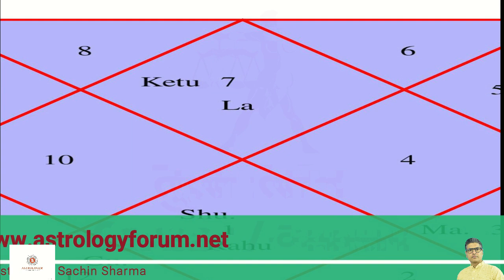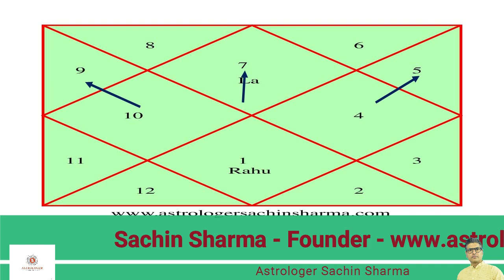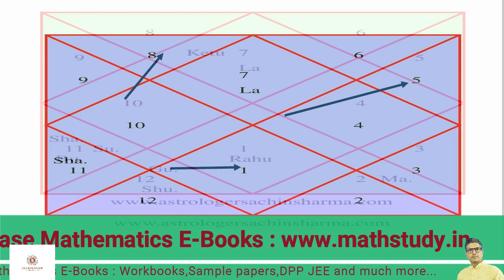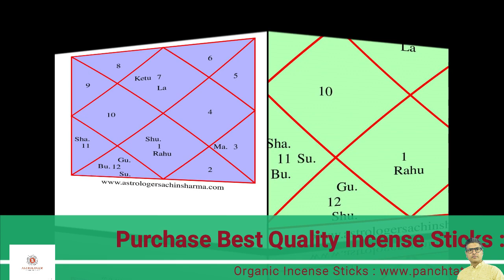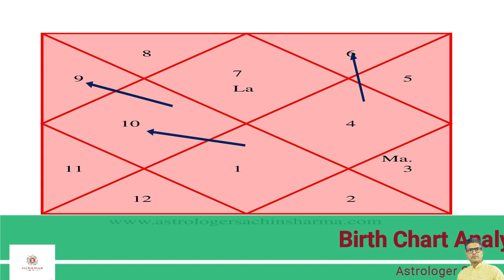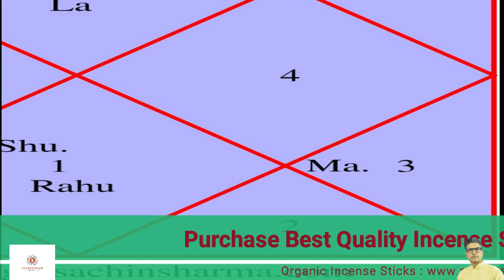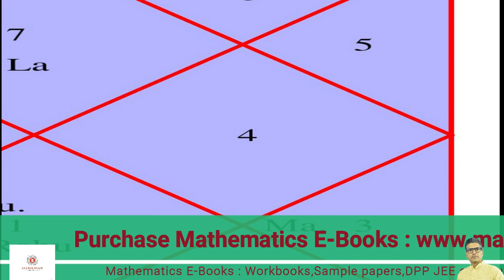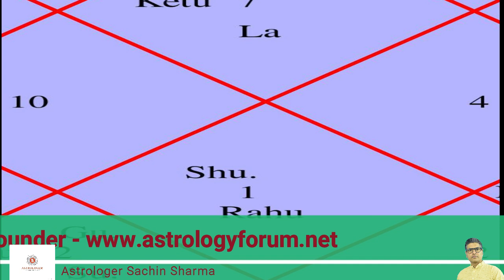Monthly horoscope Libra ascendant,Tula lagn rashifal,Libra rashi march 2023,Tula rashiphal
You can support us, by purchasing products from Amazon by using following links :
Electronic Items
Beauty Products
Health Products